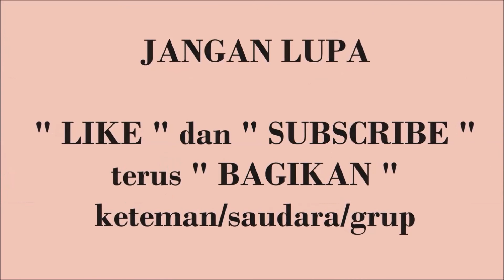ASAH OTAK OTAK ATIK KOREK API 6 SEGITIGA JADI 2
Permainan yang menyenangkan dan asyik, mengisi waktu luang dengan sesuatu yang bisa mengasah otak, meningkatkan daya pikir dan IQ.
Bisa dimainkan oleh siapa saja dan dimana saja, mengusir kejenuhan dan kebosanan dengan menggunakan batang korek api atau apa saja yang menyerupainya.
Serius tapi nyantai. cobalah.